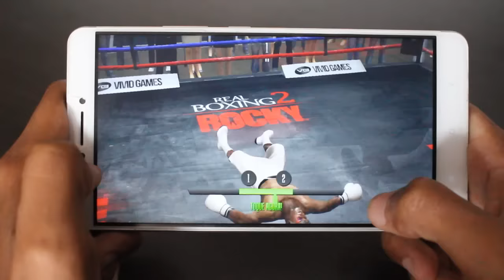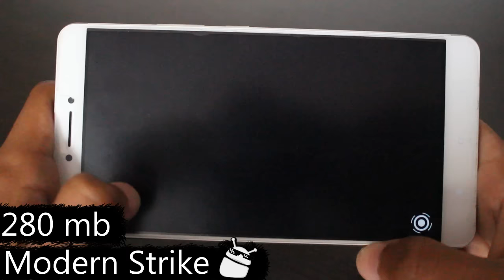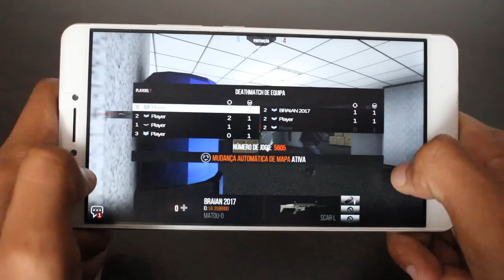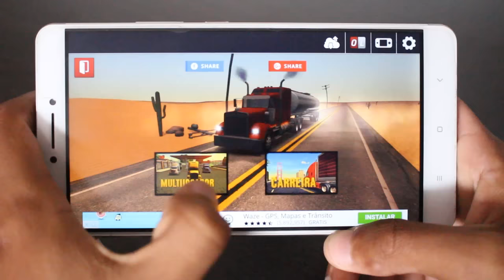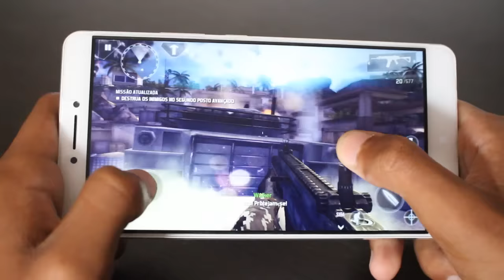Os 5 Melhores Jogos [+ REALISTAS ] Para Android! - #242 2017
Caixa Postal: 90795
Cep: 25620971
Nome: Jean Nunes de Oliveira Silva
Petrópolis - Rj